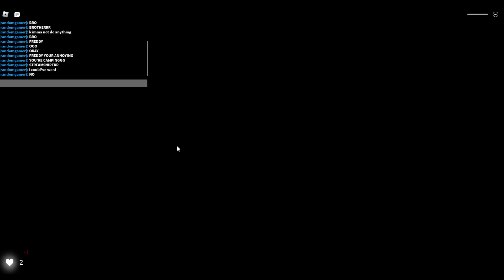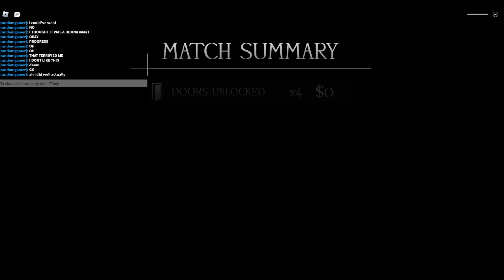i tried to beat the new forgotten memories update SOLO!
i failed, but i got far!